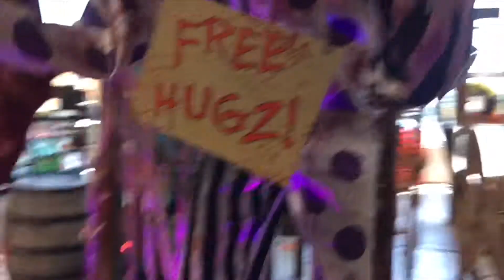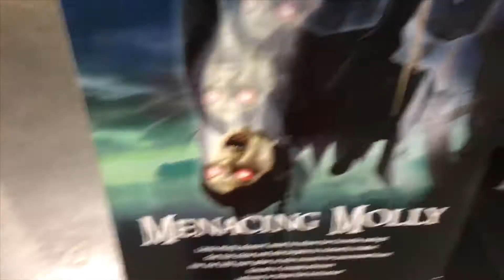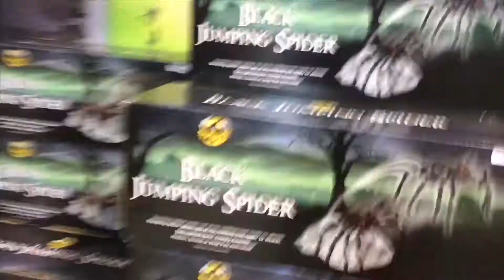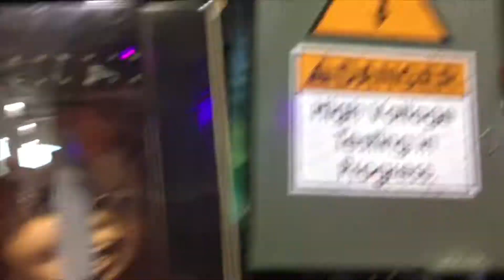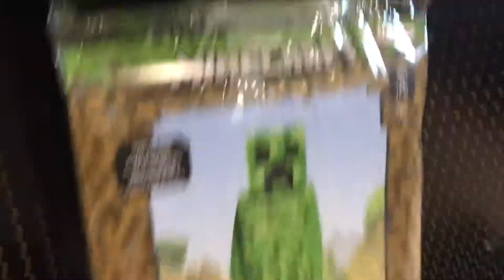2018 spirit Halloween 🎃